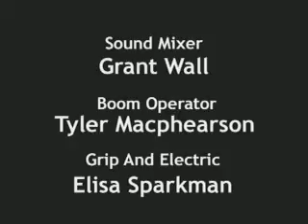Amish Love - Mini Drama - VFS - Alex Clark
An assignment we did one weekend for school, 26 mini movies made in one weekend.